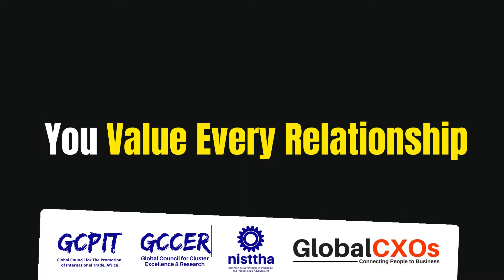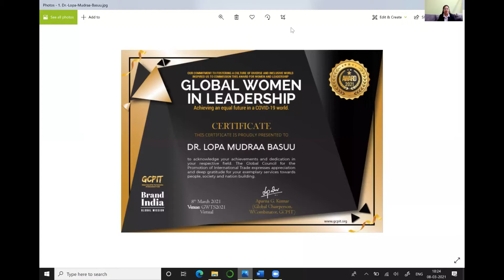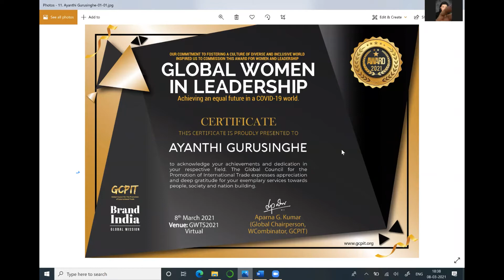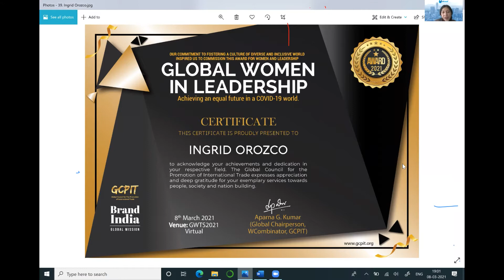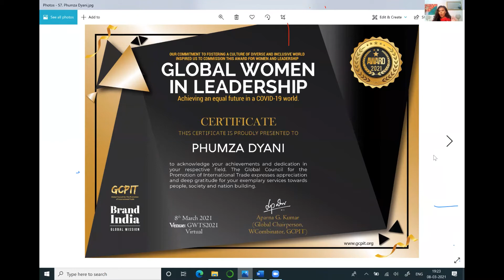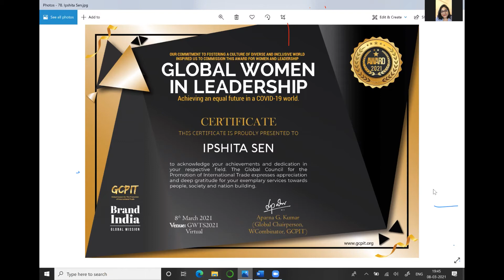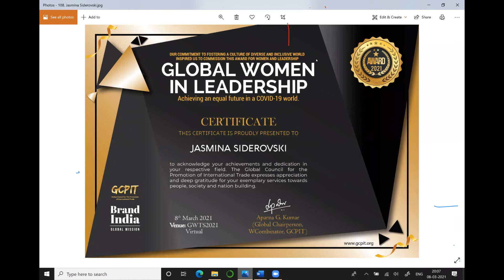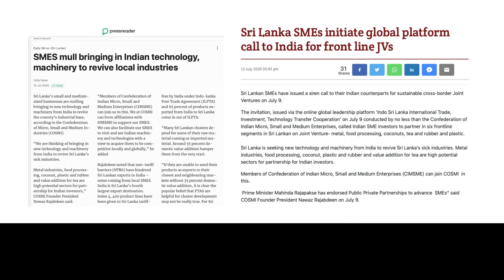GCPIT: Global Women in Leadership Awards 2021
At GCPIT & CIMSME, we have long believed that creating and promotion of a work environment where women can thrive, and implementing initiatives that support, advance, retain and reward them, is not only the right thing to do, it is a smart and strategic business approach.

The Women’s Leadership Study is a comprehensive survey of more than 500 professionals and entrepreneurs, exploring the qualities and experiences that contribute to women’s leadership and advancement in the workplace.